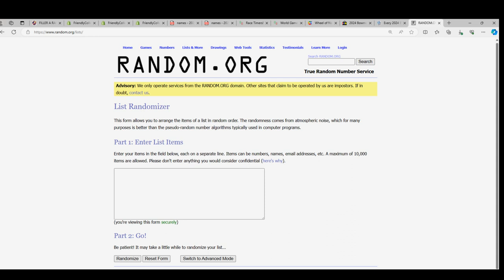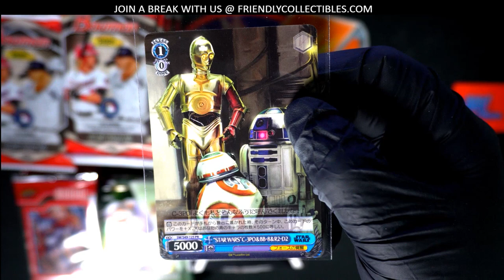SW PROMO CARD RANDOM ID SWCOMEBACK112